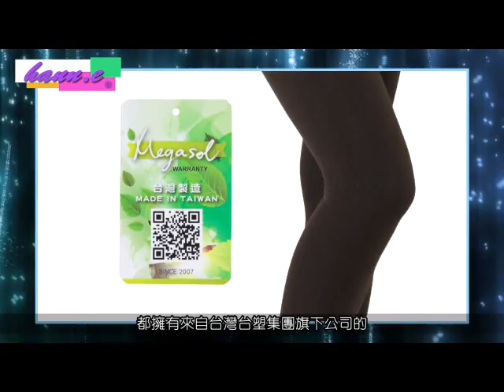韓依3D立體雕塑褲 SOT